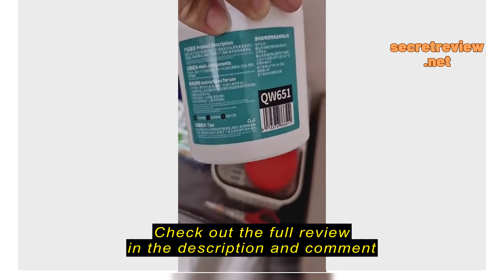Review Sg Pet Ear Wipes/ Pet Tear Stain Ear Stain Remover Wipe/ Finger Wet Wipes/ Pet Dental Finge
Sg  Pet Ear Wipes/ Pet Tear Stain Ear Stain Remover Wipe/ Finger Wet Wipes/ Pet Dental Finger Wipe